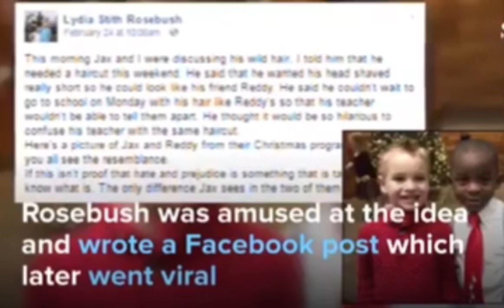Watch viral of 5 years old best friends that Get same Haircut to prank there Teacher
5 years old best friends and there Teacher